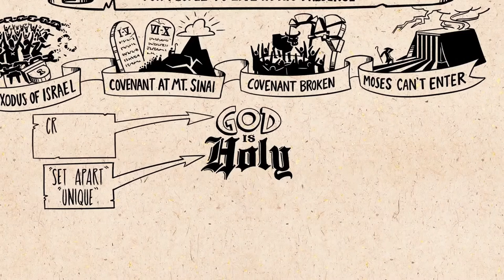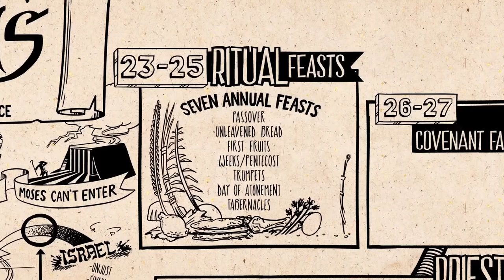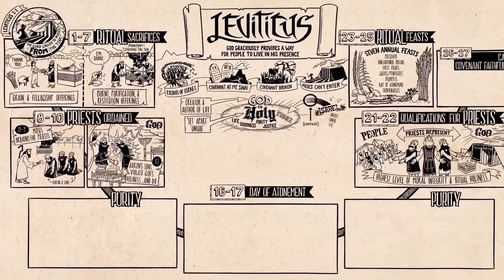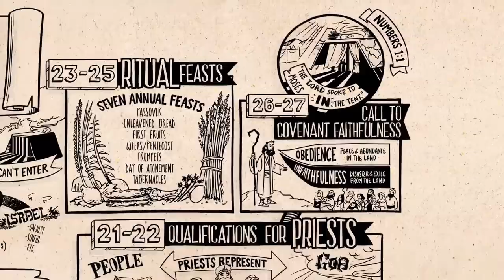Theology of Sacrifices #1 - Series Intro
With this message, our Senior Leader Simon begins a new series on the Leviticus sacrificial system, how it is fulfilled in Christ and how it relates to us 21st century Christians.